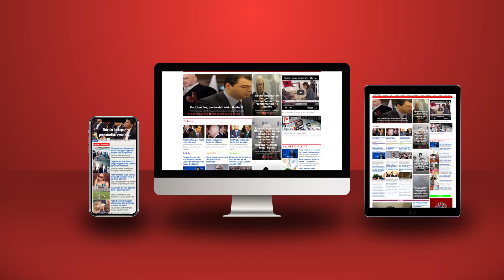Skandal/ Drejtoresha e Sakos përdor infrastrukturën e bashkisë për të shtruar oborrin e burrit